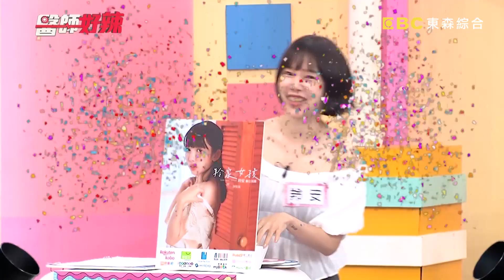60歲男胃食道逆流久治不癒！竟是自律神經失調惹禍！【醫師好辣】202301125 EP1586 part1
主題：久病就會成良醫？最實用腸胃保健爭霸戰！
好辣團：陳真、張立東、羚安
醫師：蕭敦仁、魏智偉、王威迪、陳威智
張立東睡醒竟發現喉嚨失聲，醫生說是因為「這飲料」喝太多？！羚安遺傳媽媽腸胃超敏感，只要遇「這狀況」就會拉肚子？！大號不順好煩惱？ 70歲媽媽照胃鏡發現胃破了數十個洞，竟是因為吃了這種藥物造成的？！腸胃保健知識知多少？醫師教這樣改善腸胃問題！還想知道更多精彩內容，都在每周六日下午17：00東森綜合32頻道《醫師好辣》